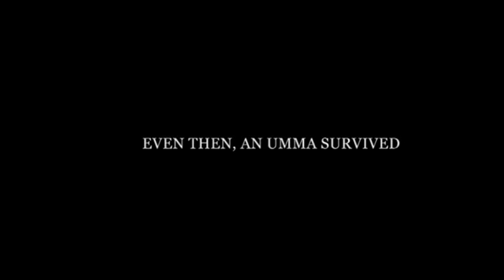International Conference @ Darul Huda Islamic University, Kerala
Darul Huda Islamic University is proud to host an International Conference on "Said Nursi and Islam in modern Turkey" on 29 January 2012.

Attendees:

1- Mehmed Nuri Güleç
   Student of Said Nursi president of IFSC
2-Dr. Faris Kaya
   Sec.Gn. of Istanbul Foundation for Science and Culture (IFSC)
3-Sayid Farid Al-Attas
4-Dr. Colin Turner
  University of Durham, UK
5-Dr Bilal Kuspinar
     lecturer at Mc Gill Univ , CANADA
6-Riza Akçali-
    Ex minister and Member of Parliament, Turkey
7-Dr Thomas Michel
   Georgetown Univ, USA, Ex Head of Inter-Faith Dialogue-VATICAN
8-Ihsan Mustafa
   The translator of Risale i Nur into Arabic